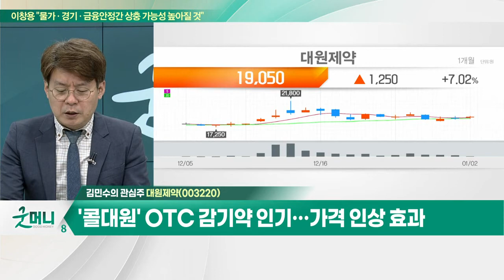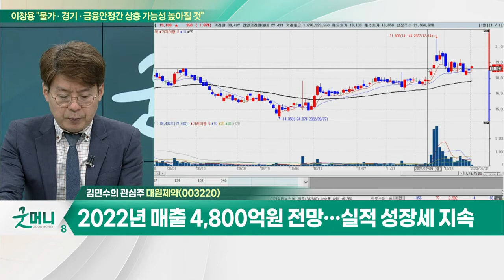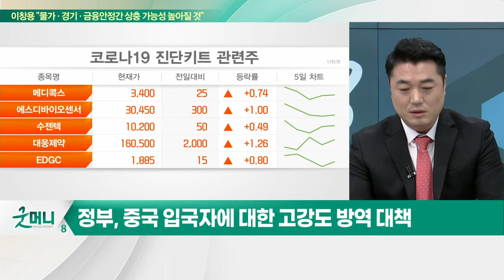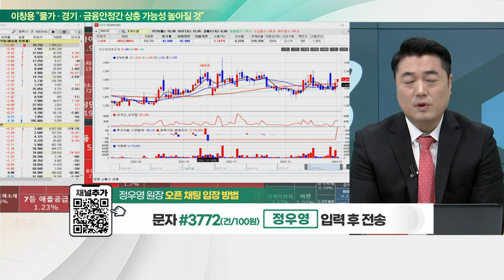대원제약(003220)... '콜대원' OTC 감기약 인기… 가격 인상 효과 / EV수성(084180)... 中 대천바이오와 '코빅실' 공급 논의_개장 관심주 (20230102)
Q. K-바이오 'JP모건 헬스케어' 집결… 모멘텀 될까?
Q. 오늘부터 중국발 방역 강화… 관련주 전략은?

- '콜대원' OTC 감기약 인기…가격 인상 효과
- 고지혈증·자궁내막증 등 다양한 파이프라인 보요
- 종속회사 '대원메디테크' 보청기 제작 사업 영위
- 2022년 매출 4,800억원 전망… 실적 성장세 지속

EV수성(084180)
- 中 대천바이오와 '코빅실' 공급 논의
- '코빅실' 99.9% 코로나 예방 비강 스프레이